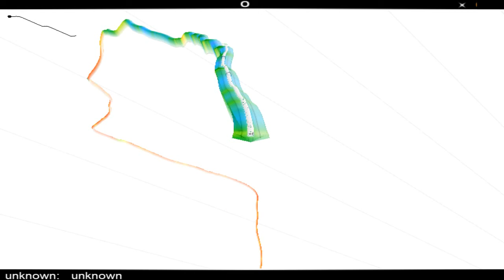Audiosurf | Nero - Promises (Skrillex and Nero remix)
Audiosurf is awesome actually :D